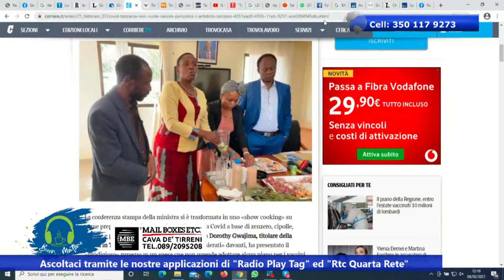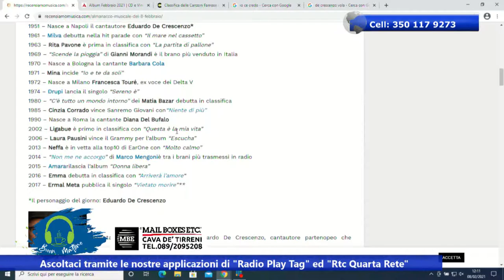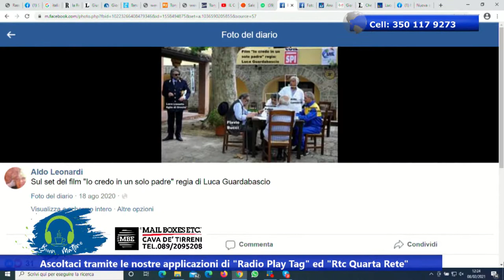registrazione 8 febbraio 2021